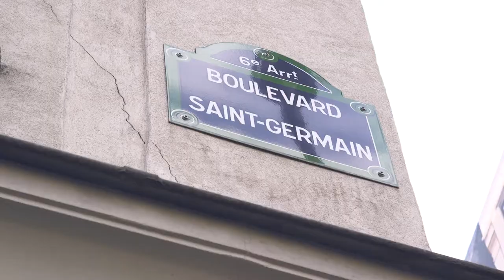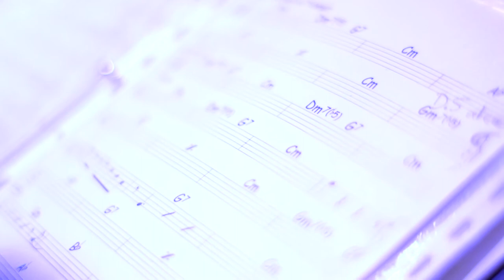La France vue par... Yuri BUENAVENTURA, chanteur colombien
Du 25 mai au 10 juin 2018, la France célébrera la Semaine de l’Amérique latine et des Caraïbes (SALC), pour la cinquième année consécutive.

Pourquoi une semaine de l’Amérique latine et des Caraïbes ?

En 2011, le Sénat lançait une Journée de l’Amérique latine et des Caraïbes pour célébrer et renforcer les liens entre la France et cette région du monde.

Cette Journée, devenue Semaine en 2014 sous l’impulsion du Président de la République, représente aujourd’hui une manifestation populaire et festive incontournable, coordonnée par le Quai d’Orsay.

Forte du succès des éditions précédentes, la SALC 2018 propose cette année plus de 200 évènements, organisés avec le soutien des ambassades latino-américaines, dans près de 100 lieux et 20 villes de France, à Paris et sur tout le territoire.

Au programme : musique, danse, arts plastiques, littérature, gastronomie, cinéma, débat d’idées… Aucun domaine n’échappe à la SALC, qui offre au public un panorama bouillonnant de la créativité latino-américaine et caribéenne en France !

Instragram : @francediplo